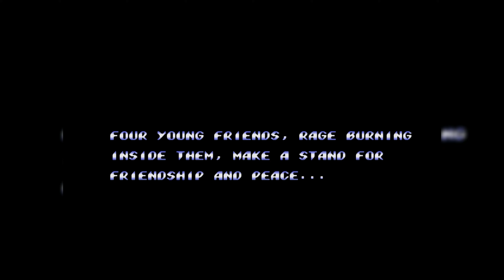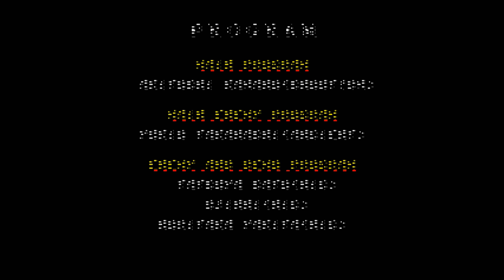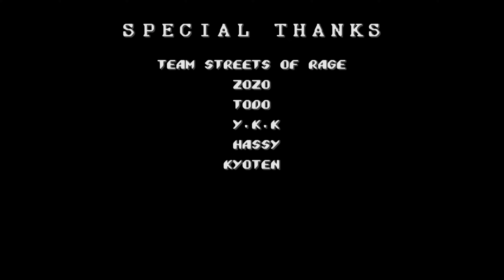Streets of Rage 2 - LongPlay(Mega Drive/Genesis)[4K:60fps]🔴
This game is so much improved over the previous game the music the graphics the visuals absolutely fantastic.

"Streets of Rage 2 has been one of the most wanted titles for the VC's Genesis line-up since the launch of the Wii. It's obvious why – the game is a blast. Played co-operatively or just by yourself, SoR2 is a great beat-'em-up experience and one of the best Genesis titles ever made. It's a highly recommended download, and takes its place near the top of the Sega Virtual Console crop – only the excessively explosive Gunstar Heroes outranks it at the moment." - IGN

GameRankings - 88

Timestamps
Intro, Demo - 00:00
Stage 1 - 1:30
Stage 2 - 10:18
Stage 3 - 15:00
Stage 4 - 22:30
Stage 5 - 29:55
Stage 6 - 35:25
Stage 7 - 40:30
Stage 8 - 49:55
Final boss fight - 54:21
Ending,Credits - 57:37